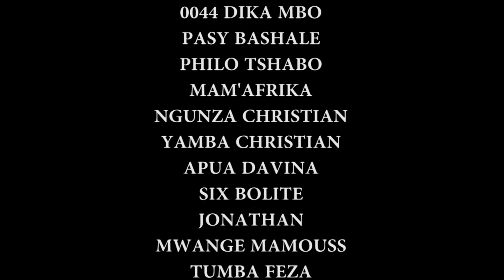SÉEIE V12: OÙ SE TROUVE MA CARTE D'IDENTITE EPISODE 5